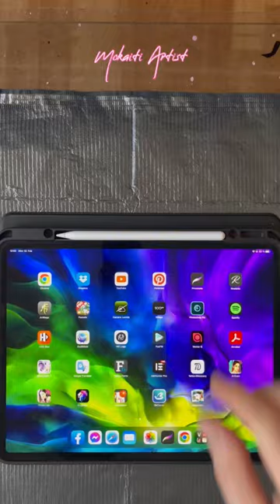My digital painting ( Leo Messi )